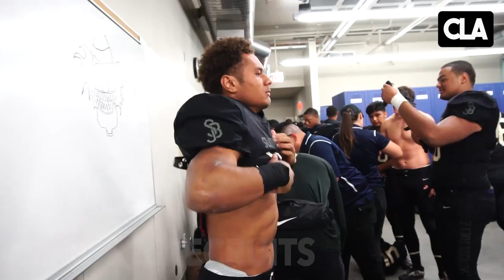LOCKER ROOM PREGAME HYPE MIX: 🔥 @SportsRecruits Official Highlights (All Original Footage)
We'd appreciate it. Just hit the button. We thank you for the support. Hit the comments too. We'll reply.